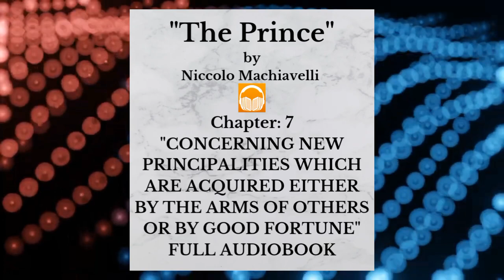The Prince by Niccolo Machiavelli | Chapter: 7 | Full Audiobook 🎧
The Prince by Niccolo Machiavelli

CREDIT:
Book: The Prince
Author: Niccolo Machiavelli
Originally Published: 1532
Narration: Andrew
Production: Great Audiobook

SUMMARY: "The Prince" by Niccolò Machiavelli is a seminal work on political philosophy and leadership. Written in the early 16th century, Machiavelli explores the nature of power and the methods by which rulers can acquire and maintain it. He argues that effective leadership often necessitates the use of cunning, manipulation, and even ruthlessness when necessary. Machiavelli's pragmatic approach to politics challenges traditional notions of morality, advocating for a realism that prioritizes stability and the preservation of authority. While controversial, "The Prince" remains influential for its insights into the dynamics of power and the strategies employed by leaders throughout history. It continues to provoke debate and serves as a cautionary reminder of the complexities inherent in governance.

COPYRIGHT: The Prince by Niccolo Machiavelli was Originally published in 1532 and according to copyright law, works published before 1923 are in the public domain in the United States. Since more than 100 years have passed since its initial publication, The Prince by Niccolo Machiavelli is indeed in the public domain. This means that it is no longer under copyright protection, and the public is free to use, reproduce, and distribute it without seeking permission from the author or paying any royalties.

Great Audiobook educational audiobook channel offers Public Domain Books and make them more accessible to individuals. Each book is accompanied by an overview in the description, original narration, and detailed edits. Our Audiobook channel is intended for providing Public Domain and Individual intrested In all genre, as well as for those seeking wisdom, personal transformation, and self-improvement.

CREATIVITY: Audio Recording, Adding Intro, Outro and Non-copyrighted Music distinguishes our work and is justified as our creation.